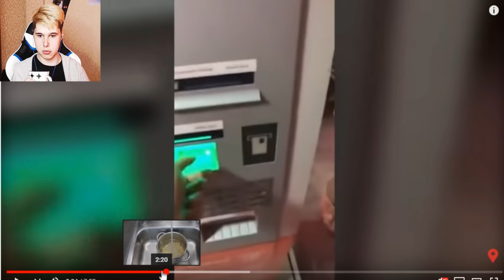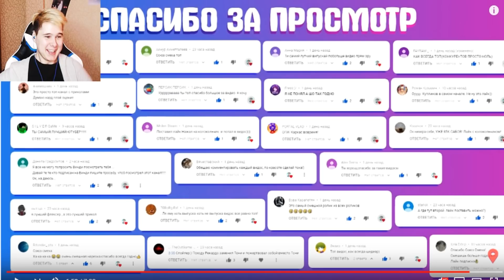УЛЫБНУЛИСЬ ИЛИ ЗАСМЕЯЛИСЬ ПРОИГРАЛИ - ЛУЧШИЕ ПРИКОЛЫ ПОПРОБУЙ ЗАСМЕЯТЬСЯ ЧЕЛЛЕНДЖ ЗАСМЕЯЛСЯ ПРОИГРАЛ